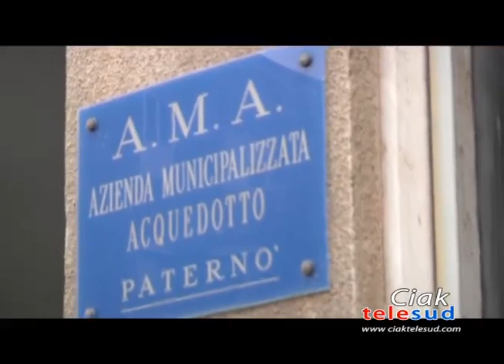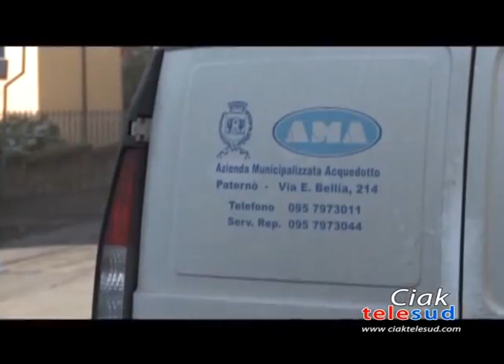DISSERVIZI IDRICI, A PATERNO’ SCOPPIA LA PROTESTA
A PATERNO’ QUESTA MATTINA E’ SCOPPIATA LA PROTESTA DEI RESIDENTI DEI QUARTIERI SCALA VECCHIA-SARDEGNA PER L’ASSENZA DI ACQUA DA VENERDI’ SCORSO. BOTTA E RISPOSTA TRA IL SINDACO NINO NASO E LA SOCIETA’ “ACQUE NORD”.